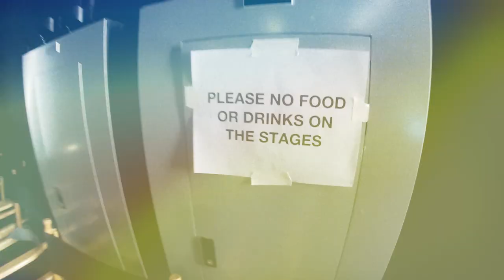fun - Carry On (SimplySpoons & Nikki Hollywood cover)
In the debut Bad Planet music video, Jon D (aka SimplySpoons) and fellow YouTuber Nikki Hollywood collaborate on a cover of the fun. song "Carry On."

Preorder the Writing Room album!

This video was shot on the set of the brand new music reality series "Writing Room" which premieres on April 18th, 2013, with an episode that features YouTube sensation Alex G.. Make sure to subscribe you won't want to miss a single episode!

Ever wonder how your favorite song was actually written? "Writing Room" provides a glimpse into the creative process of how hit songs are born.  Follow along as popular YouTube musicians and personalities such as Dave Days, Alex G, Jon D of SimplySpoons and Nikki Phillippi are paired with established and emerging songwriter-producers to create their own original songs and music videos.